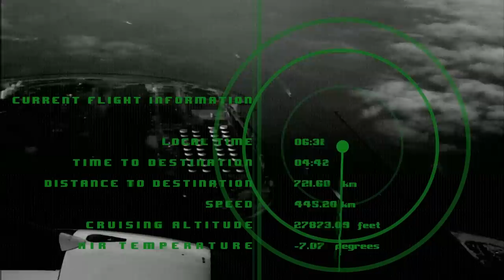Russia is Testing Their New Secret Jet Fighter!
The race for having complete and total dominance of the skies is being contested by three major superpowers of the world: The US, Russia, and China. With each nation looking to beat the other, major technological strides are being made in the aerospace industry. With the advent of 6th generation stealth fighter jets, the fifth-generation planes are already considered to be obsolete. The major point of contention and competition between these three superpowers is who will develop the best 6th generation stealth fighter jet?

Russia has been developing its stealth fighter jets for quite some time now. The Sukhoi Su-57 was first announced back in 2002. Since then it has faced many delays and problems but the program has persevered and the stealth fighter is reportedly near completion. The first maiden flight for the Su-57 was back in 2011 and it will be ready to officially join the arsenal of the Russian Airforce in the next year. It is intended to replace the fourth-generation MiG-29s and Su-27s in the Russian Airforce. If the reports surfacing about the capabilities of the Su-57 are to be believed then it will surely be a worthy contender to take on the F-35s and the F-22s which currently makes the US the undisputed king of aerial combat and reconnaissance.